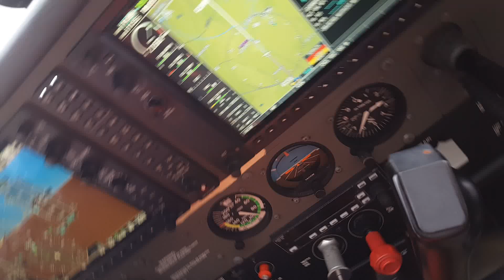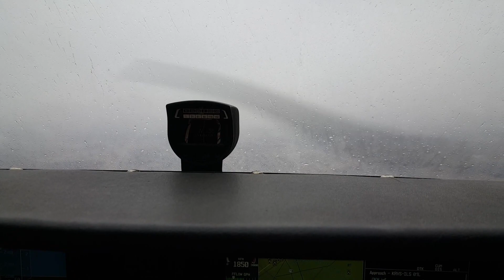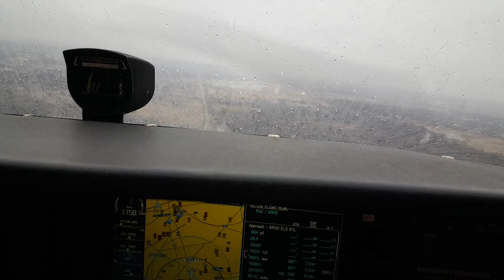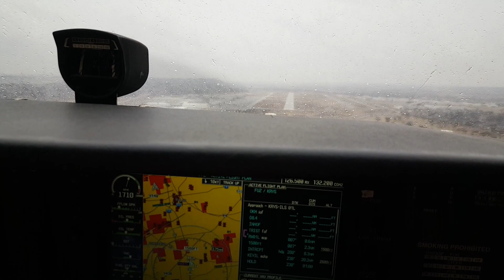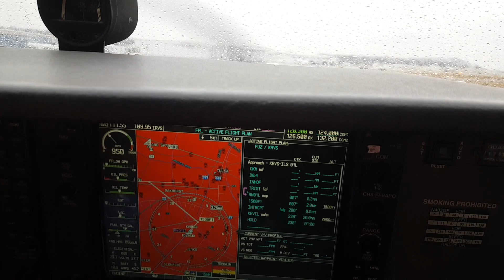[貓大學飛講堂] KRVS ILS RWY1L approach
2017/2/14 貓大飛到KRVS機場，RealIMC ILS RWY1L 進場。